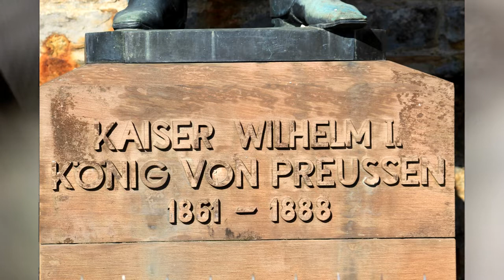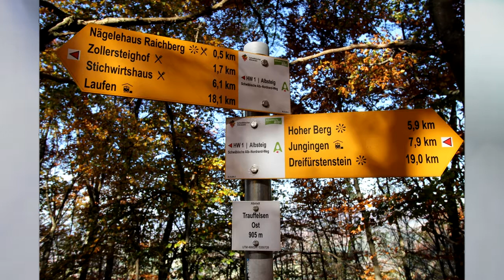Wanderung Burg Hohenzollern und Zeller Horn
Wanderung über Burg Hohenzollern zum Zeller Horn